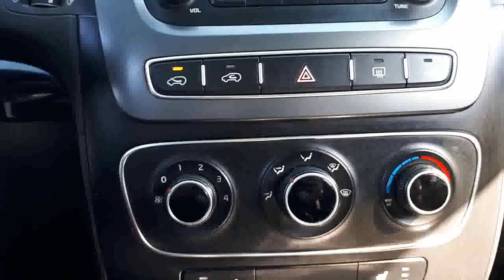2014 Kia Sorento LX